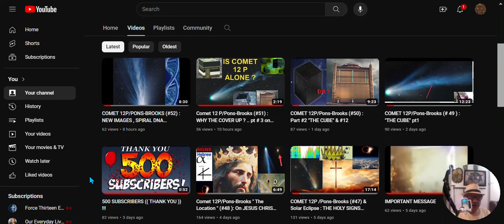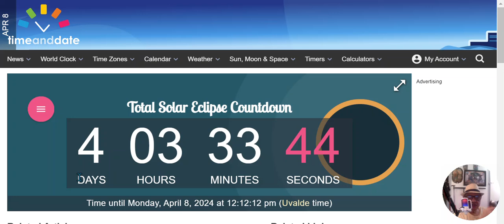Sharing A DREAM / VISION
Solar Eclipse as of today !  COURTDOWN
war
x3